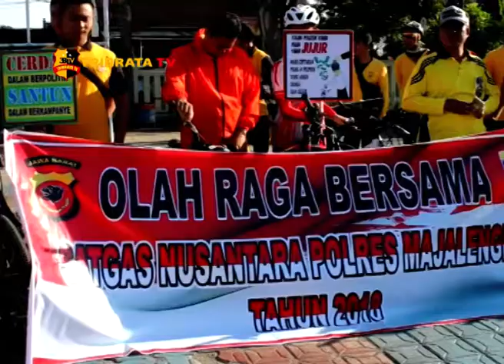DEKLARASI DAMAI PILEG PILPRES TAHUN 2019 PARA GOWESER